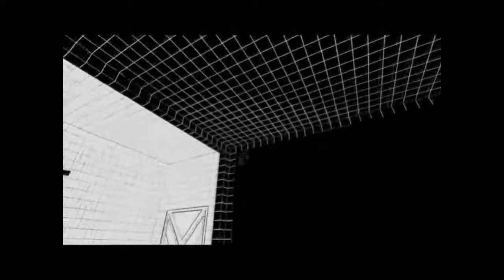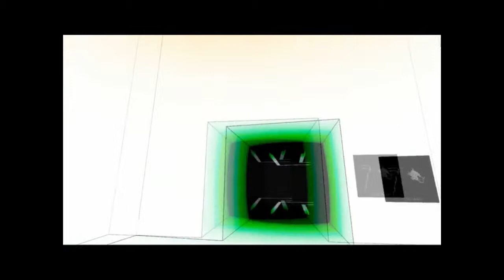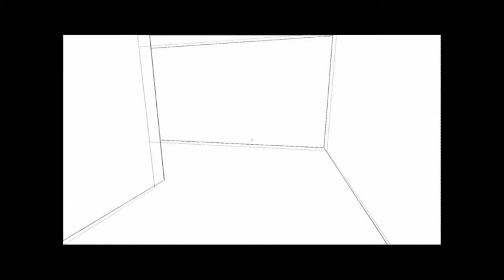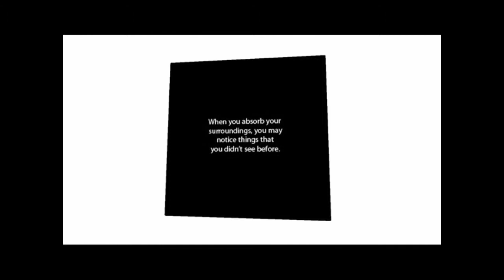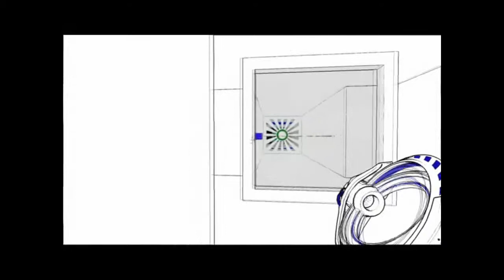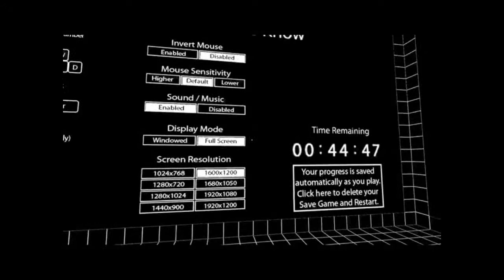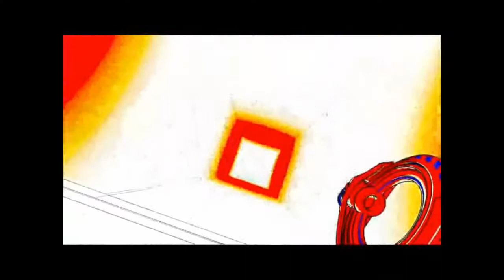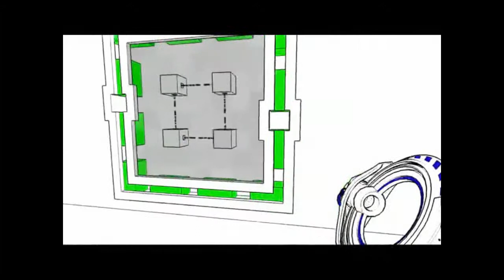Let's Play: Antichamber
Gemaakt door Philippe Kok 4096584